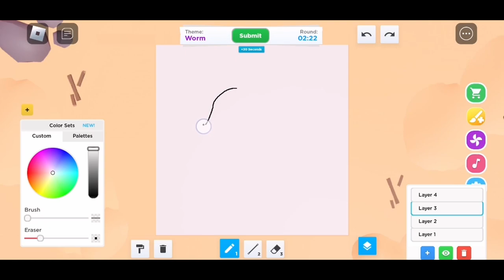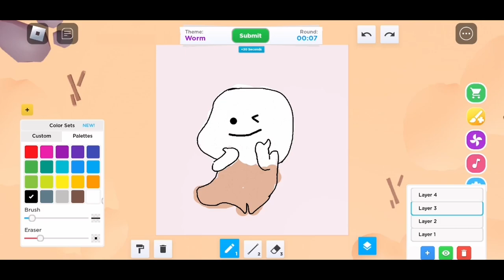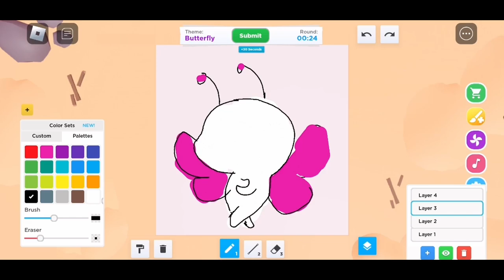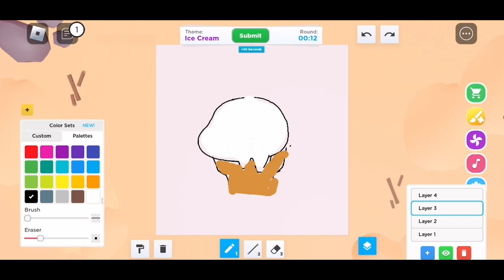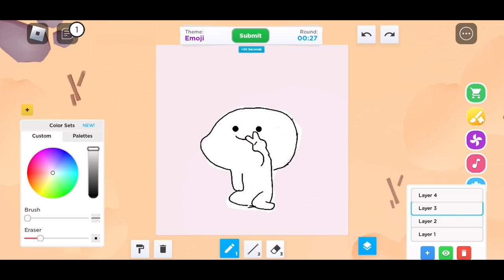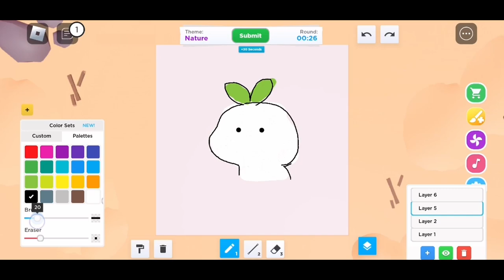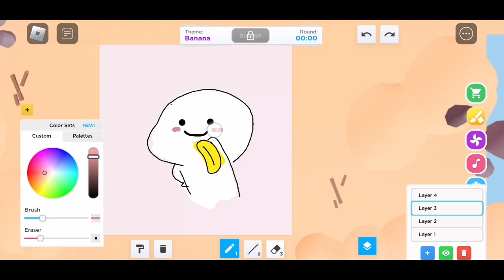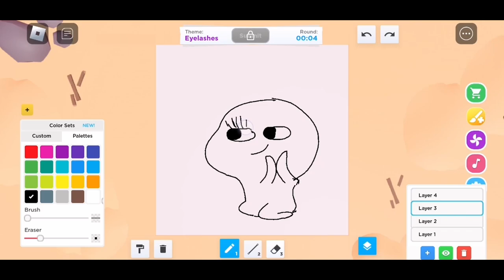Roblox Speed Draw: Quby Challenge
Join me on a delightful journey through the whimsical world of Roblox Speed Draw with the Quby Challenge! In this video, I take on the challenge of drawing every theme in the adorable Quby style. Get ready for an array of cute expressions, quirky poses, and pixelated adventures as we embark on this charming artistic quest together. Don't miss out on the fun – hit play and let the Quby Challenge begin! 🚀😊

00:00 Intro
00:19 Worm
01:39 Butterfly
02:55 Ice-cream
04:11 Emoji
05:27 Nature
06:44 Banana
08:01 Eyelashes